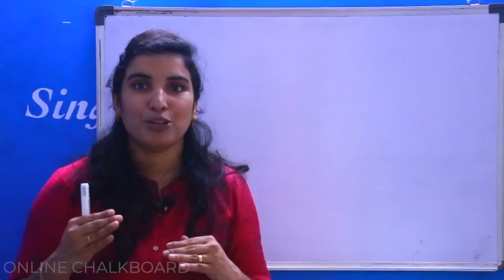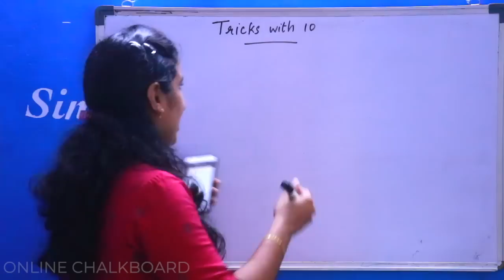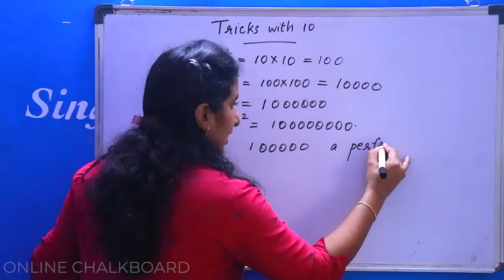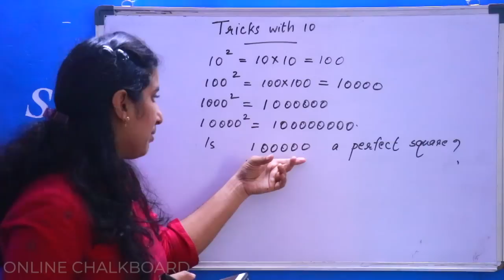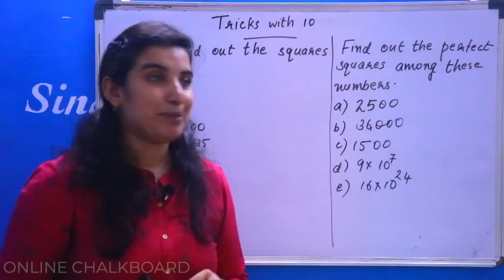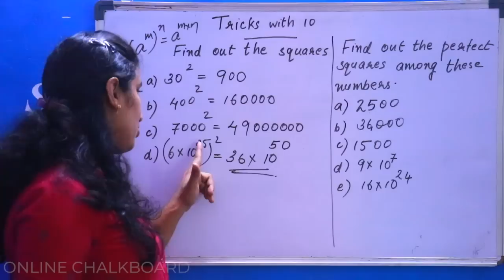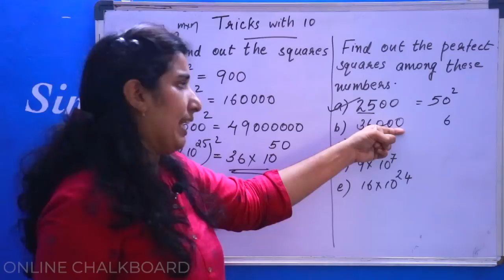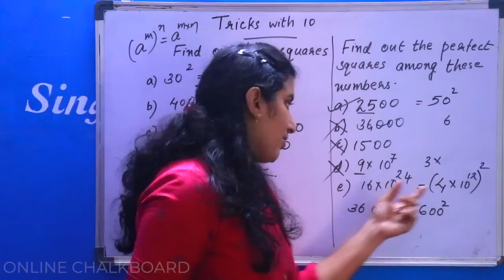CLASS 7 | CHAPTER 6 - SQUARE & SQUARE ROOT - PART 2_2020-21 | KERALA SYLLABUS | Aimy Mathew